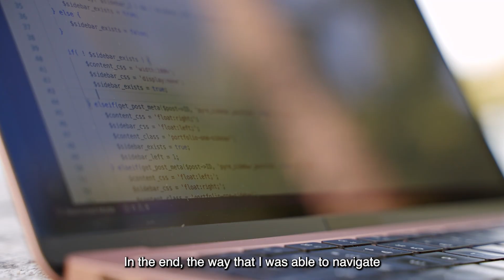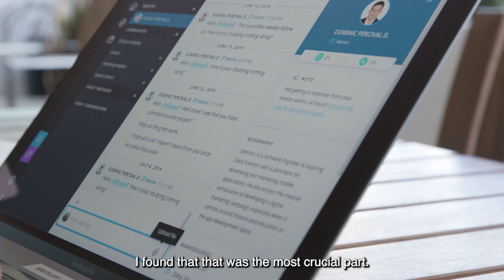AWS Scholarship Spotlight: Jonathan Feldman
AWS is teaming up with Udacity to award 2,500 students with scholarships in 2023. Learn valuable skills to open new career opportunities in the lucrative field of AI and ML. All applicants can access 20 hours of free training modules and tutorials on the basics of machine learning with AWS DeepRacer Student.